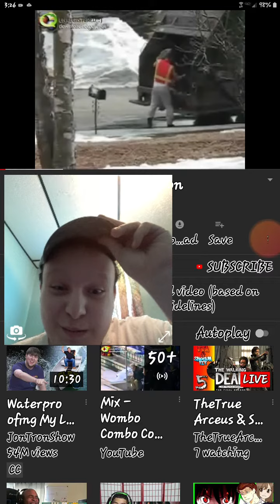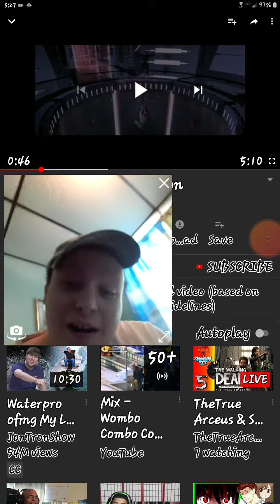WOBBER COMBO REACTION